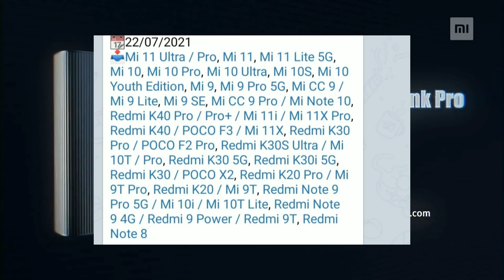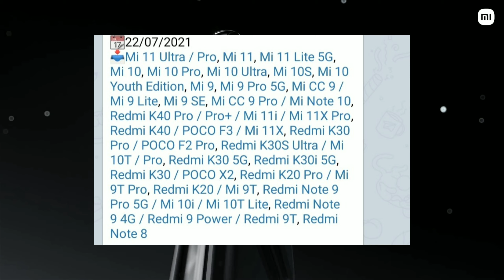MIUI 12.5 Weekly Beta Stable Update Rollout Start |Mi 10,10T,10TPro,10i,Mi 11,11Ultra,Redmi 8,8A,9A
Hiii

Har Week KJesa Es Week V Beta Stable Update Ko Rollout Kiya Gya Hain Aap Sabhi K Liye To Es Video Ko Pura Dekhna Sara Information Mil Jayega..

Jai Hind Vandey Mataram 🙏🙏

DK Lifestyle
miui 13
miui 13 India
miui 13 indian stable update
miui 13 memory
miui 13 memory extension features
miui 13 ram extension features
miui 13 3gb ram extension features
miui 12
miui 12.5 indian stable update
miui 12.5
miui 12 indian stable update
poco x3 gt camera render
poco x3 gt
WhatsApp new features
miui 12.5 new changelog
redmi 9a miui 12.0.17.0 indian stable update
poco x3
mi 10 new feature
mi news
Mi